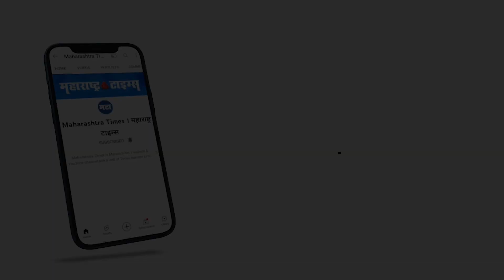IPL 2022 Mega Auction | Jofra Archer साठी मुंबईने डाव टाकला; पण हा मोठा धोका अजूनही कायम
एकीकडे आयपीएल लिलावात बाकीचे संघ कोट्यवधी मोजून दिग्गज खेळाडूंचा समावेश आपल्या संघात करुन घेतायेत, तर मुंबई इंडियन्स फ्रँचायझी काहीशी संथ दिसतीय असं काहीसं चित्र होतं. पण आकाश अंबानींनी एकच डाव टाकला आणि इंग्लंडचा वेगवान गोलंदाज जोफ्रा आर्चरला आपल्या ताफ्यात सहभागी करुन घेतलंय. मुंबई इंडियन्सने जोफ्रा आर्चरला खरेदी करण्यासाठी सनरायझर्स हैदराबाद आणि राजस्थान रॉयल्सला टक्कर दिली. कारण, या दोन्ही संघांनीही बोली लावण्यात आघाडी घेतल्यामुळे जोफ्रा आर्चरचा भाव वधारला आणि त्याच्यासाठी मुंबईला तब्बल ८ कोटी मोजावे लागले. पण हे आठ कोटी मोजूनही मुंबईने एक मोठी रिस्क घेतलीय. ही रिस्क म्हणजे जोफ्रा आर्चर आयपीएलमध्ये खेळणार की नाही हे अजूनही निश्चित नाही.